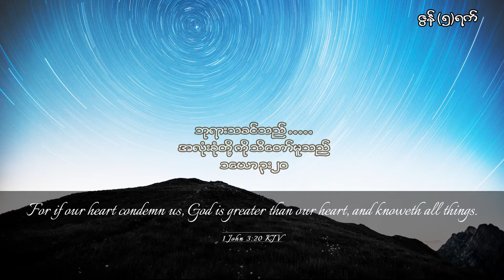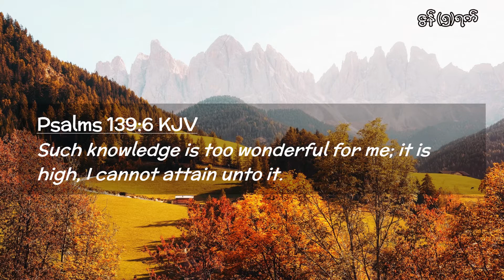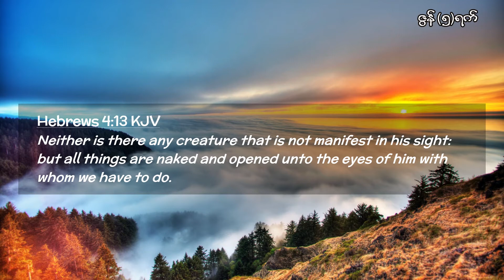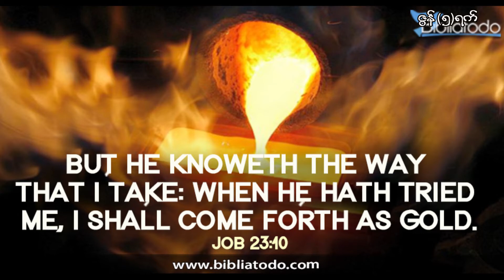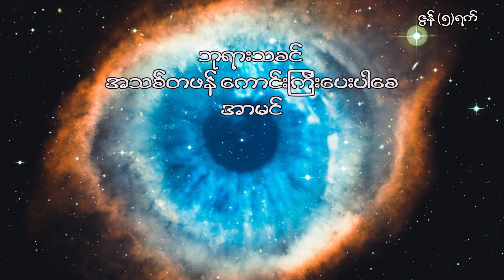one day at a time, June 05, တစ်နေ့တစ်လံ၊ ဇွန် ၅